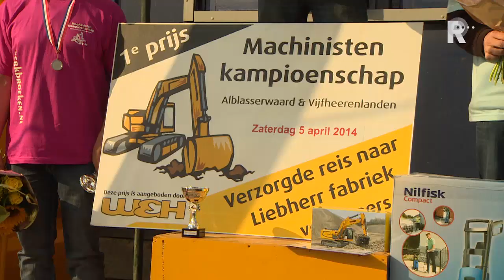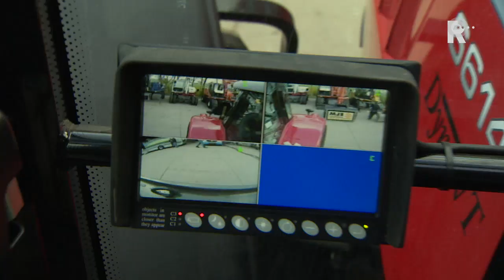Wim Korevaar wint machinistenkampioenschap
Het Machinistenkampioenschap Alblasserwaard-Vijfheerenlanden is dit jaar gewonnen door Wim Korevaar. Hij wist een aantal opdrachten het best te vervullen tijdens dit drukbezochte evenement zaterdag in Hoornaar.

   Lees meer: Wim Korevaar wint machinistenkampioenschap